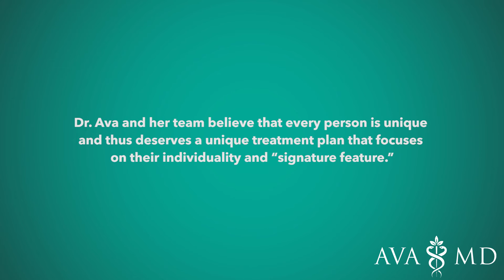Liquid Facelift - A Non-Surgical Anti-Aging Treatment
If you have pesky facial wrinkles or have lost volume on the face, a liquid facelift may be the perfect treatment for you! A non-invasive cosmetic dermatology procedure, a liquid facelift is one of the most popular procedures performed by Los Angeles dermatologist Dr. Ava.

A liquid facelift combines Dysport and other non-invasive treatments into a comprehensive facial rejuvenation procedure. This anti-aging treatment is a great alternative to a surgical facelift, especially if the patient is relatively young and just starting to show signs of aging.

Common treatments in a liquid facelift include neuromodulators (like Dysport or Botox), dermal fillers (such as Restylane, Juvederm, or Radiesse), laser resurfacing procedures (such as Fraxel), or skin tightening procedures (like Ultherapy).

If you are ready to make a change and rejuvenate your appearance, a liquid facelift may be the solution for you!

Interested in this topic? You may also enjoy:
Non surgical facelift
Facial contouring procedure
Facial volumizer
Anti-aging treatments